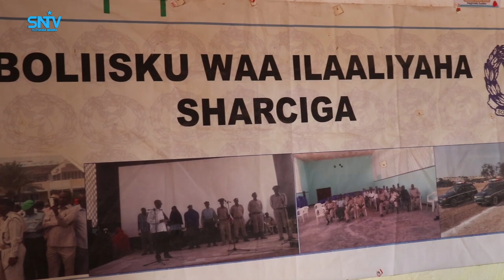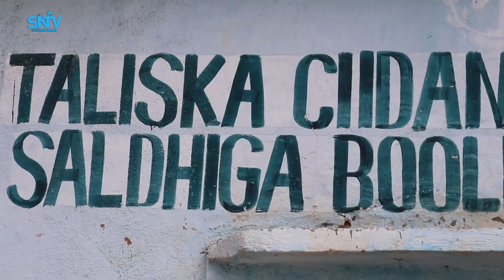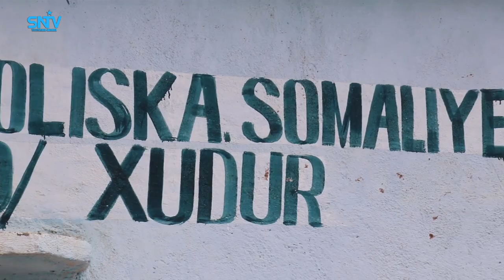BARNAAMIJKA CIDA MAALINTA 2AAD MAGAALADA XUUDUR